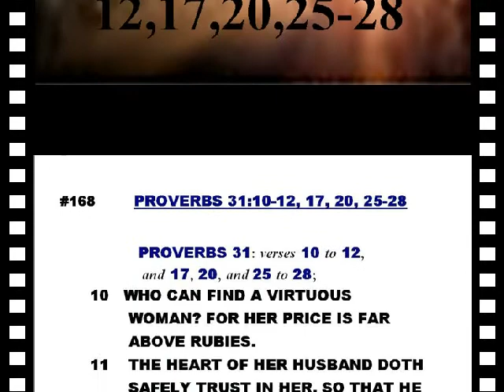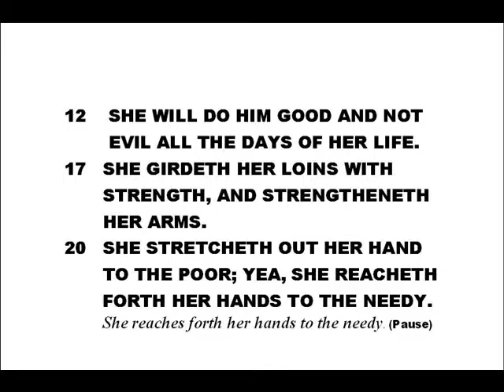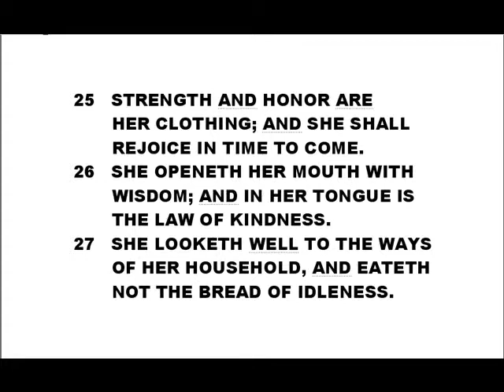#168-Proverbs 31:10-12,17,20,25-28-Linda's KJV of "Singing along with the scriptures"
Proverbs 31:10-12, 17, 20, 25-28 (KJV)-(my PERSONAL comment:) THE VIRTUOUS WOMAN and all that a GODLY woman SHOULD be.